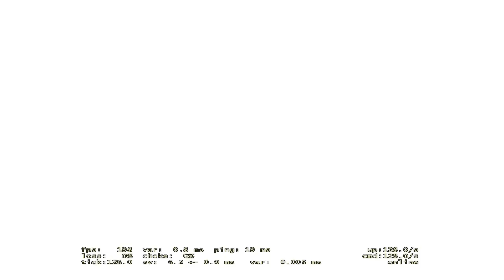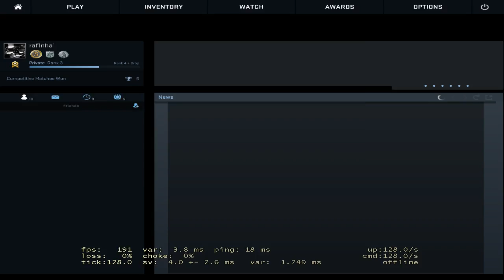[BR] Gamersclub do final de semana, vem!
Let's play it!